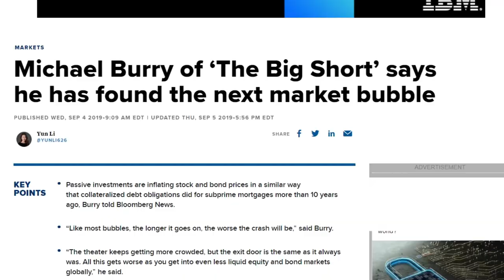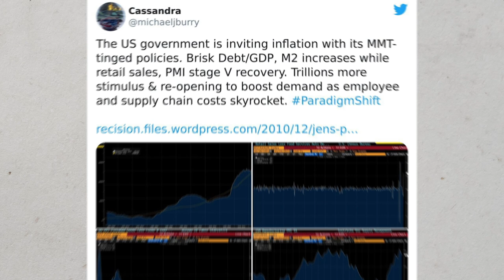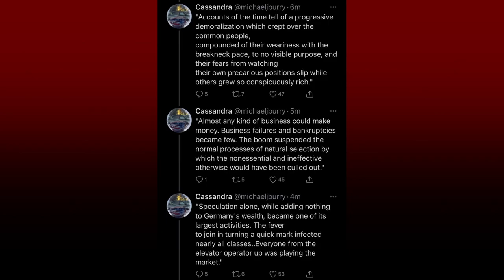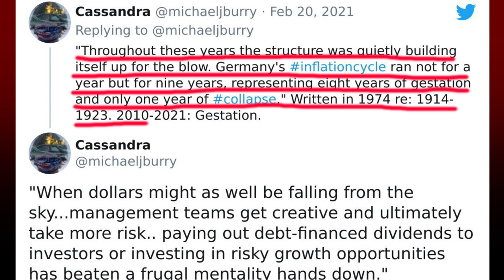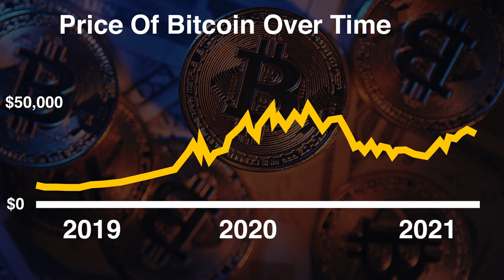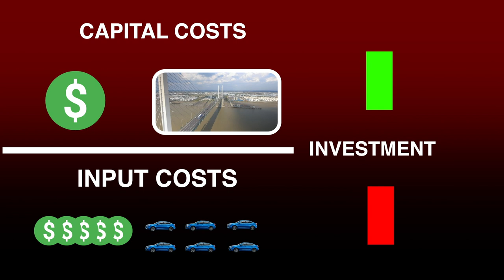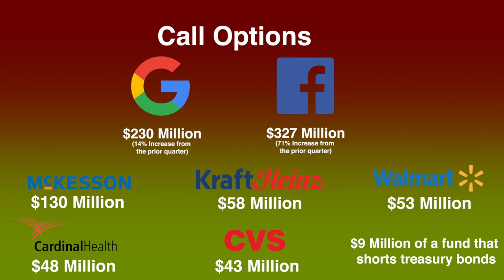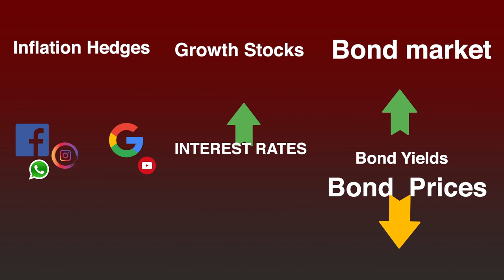Burry: The Market Already Crashed. You Just Don't Know It Yet...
Interested in seeing my full portfolio with explanations along with buy and sell alerts?

Michael Burry predicted the dot-com bubble, the 2008 recession, and also paved the way for the rise of GameStop. With each short-term event, Burry made millions, and sometimes even billions. Michael Burry now believes that the biggest crash in US history is coming soon. And just like every other prediction, Burry is betting large amounts of money on it. If Burry’s prediction is correct, the stock and crypto market could fall as much as 95%. This video will go in-depth on why Burry is betting billions on an upcoming crash in the entire financial market.
When Michael Burry makes a bold prediction, you have to take him seriously. Unlike many other market crash predictors, Burry has hundreds of millions of dollars on the line and also has a phenomenal track record. From the year 2000 to the first quarter of 2008, Burry generated massive amounts of money for his investors, as he averaged a return of 28.6% per year. And if you thought Burry was a one-time wonder, that’s simply not the case. Since the beginning of 2016, his new fund, Scion Asset Management, has averaged a return of 22.8% per year. These numbers are outstanding, especially for his investing track record of 14 years. Given this information, it’s important that you at least see what Burry has to say, even if you have any preconceived notions. Large institutions and powerful government leaders do not want you to see what I’m about to show you. In fact, shortly after the SEC visited Michael Burry, his Twitter account was mysteriously deleted. This led me to search through immense amounts of deleted tweets to reveal Burry’s most unprecedented warning ever.
Michael Burry isn’t just predicting a stock market crash. He is predicting the collapse of America. Burry believes that this impending collapse will affect almost every asset, including cryptocurrencies, gold, stocks, real estate, bonds, and much more. But before we get into why Burry thinks every asset class will collapse, we must address the elephant in the room: inflation. Almost everything in Burry’s massive bet ties down to upcoming inflation in the US dollar. In Burry’s own words, “The US government is inviting inflation with its MMT-tinged policies. Brisk Debt/GDP, M2 increases while retail sales, PMI stage V recovery. Trillions more stimulus & reopening to boost demand as employee and supply chain costs skyrocket. ParadigmShift."
Burry’s whole argument centers around the devastating effects of the modern monetary theory, or MMT in short form. MMT is a macroeconomic theory that claims that governments should borrow or print money until their economy reaches full employment. In other words, the theory states that in a recession, governments should increase their currency’s money supply until the unemployment rate reaches normal levels. The theory goes on to claim that governments should only worry about inflation after full employment is reached. MMT is being used today by the Federal Reserve, but there are some major concerns about the concept. First of all, US debt as a percentage of GDP is currently reaching all-time highs. Additionally, M2 money, which is a tracker for the total money supply, has reached all-time highs. All of this money printing and borrowing is occurring while businesses are already recovering. We can see this in the US Purchasing Managers’ Index, or PMI in short form. The PMI is an index that tracks whether or not businesses are in good condition. Over the past few months, the PMI has exceeded pre-pandemic highs. As a result of this, many people are wondering why the US government is still printing more money. Consumer prices are already increasing all over the board as supply chains are failing to meet demand. Michael Burry believes this situation is very similar to how the German mark experienced hyperinflation in the early 1920s. Burry quoted an article that said, “Prices in Germany were steady, and both business and the stock market were booming. The exchange rate of the mark against the dollar and other currencies actually rose for a time, and the mark was momentarily the strongest currency in the world” on inflation’s eve.